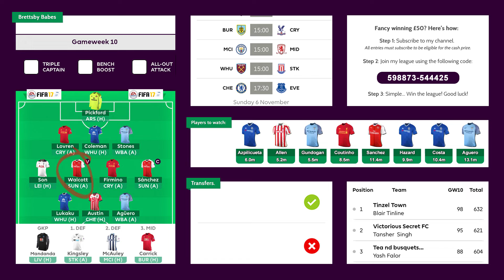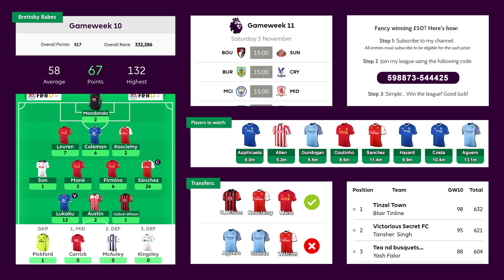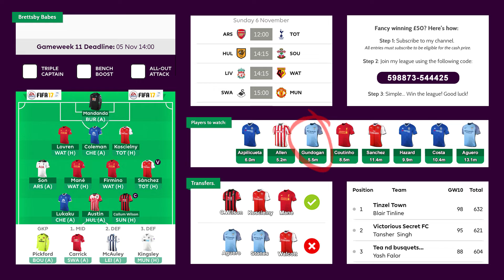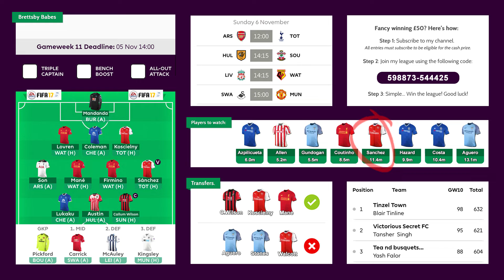FANTASY PREMIER LEAGUE - GAMEWEEK 11 | POINT HIT HOWLER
The satirical fantasy premier league series returns for gameweek 11. How did my team perform? And who are the players to watch?

➤Callum Sims, you are the winner of last years league! Please get in touch